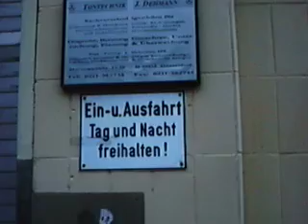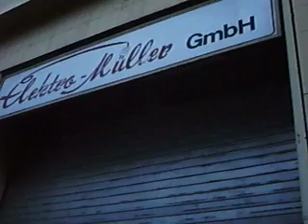Kling Klang Studio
Mintropstrasse 16 Düsseldorf